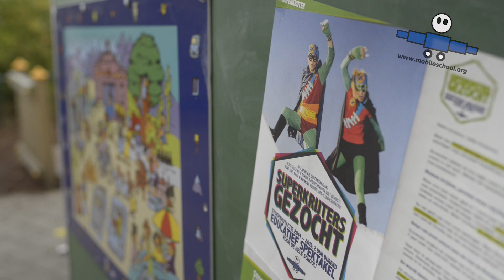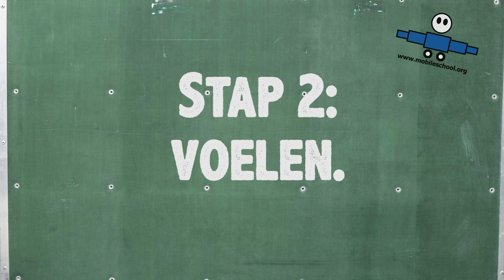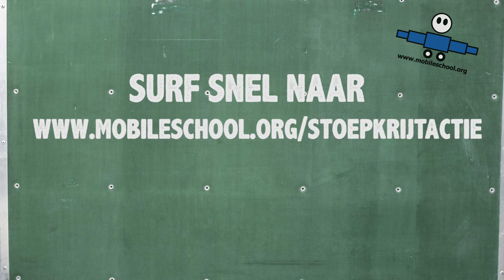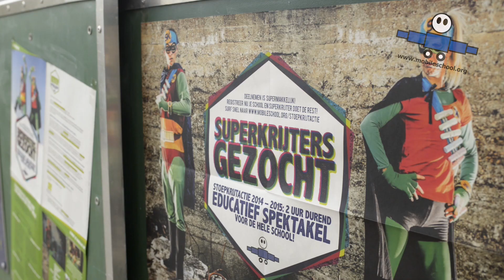Waarom deelnemen aan de Stoepkrijtactie?